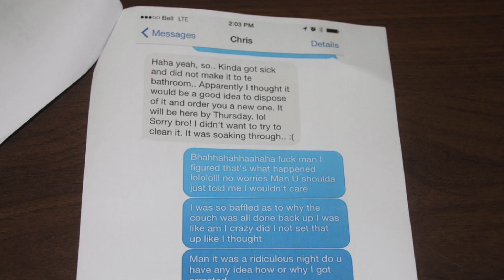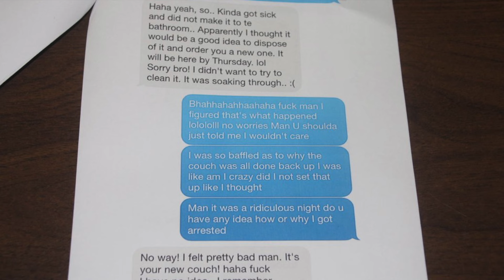The murder of Police Officer Catherine Campbell | Christopher Garnier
In 2015, in Canada, civil police officer Catherine Campbell decided to start her weekend off by going to a bar with friends. She left home on Friday night but by Monday she hadn’t shown up for work. Her co-workers began an investigation but sadly, it was too late. She was found, lifeless, a potential suspect was captured. The case gained national attention due to the brutality of the evidence and the defense’s controversial strategy. The defense attempted to shift the blame onto Catherine herself aiming to absolve the guilt of the accused, Christopher Garnier.